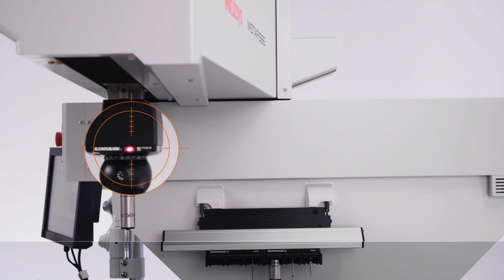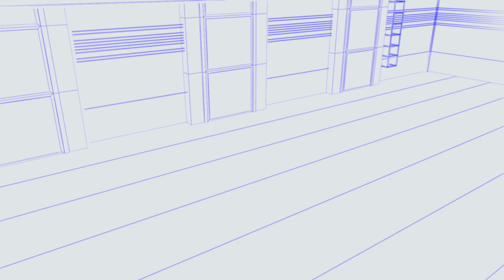Mitutoyo Mistar CMM (Español)